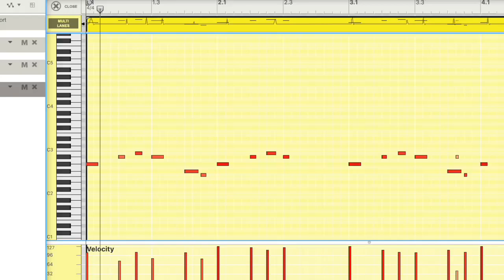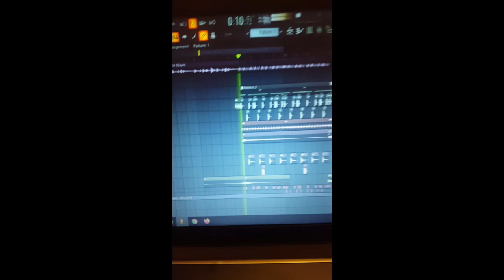The Loop Challenge by K-MASTER (2020 KLASSROOM)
In 2020, before the pandemic, i created a loop using a flute and issued a challenge to more than 100 beatmakers to create beats using the loop. Of these, 26 beatmakers were chosen to be part of the challenge, including some big names such as StrikeBeatz and Pressplay, as well as many young producers. The result is a collection of unique and creative HEATS on the original loop! Enjoy

About KLASSROOM:
Klassroom is an online community of beatmakers, producers, and musicians dedicated to helping each other learn, grow, and succeed in the music industry. Through resources, courses, and experienced producers, members can network, find inspiration, and gain knowledge to help put them on the map. Klassroom is a great place to meet like-minded peers, learn from industry pros, and get exposure to new opportunities.